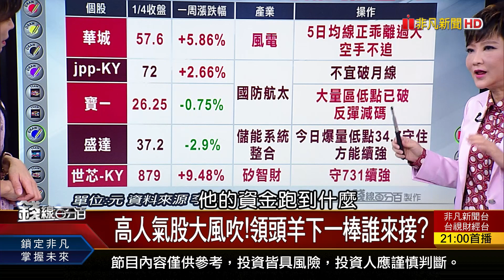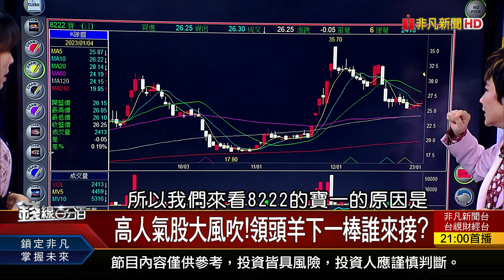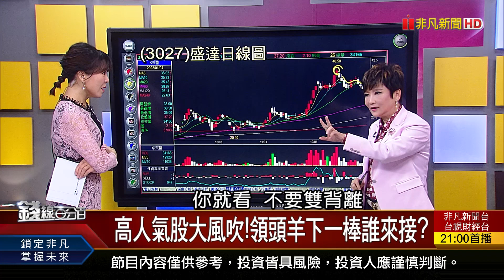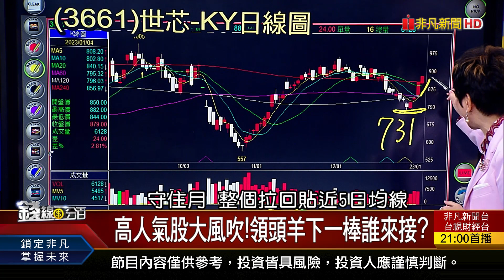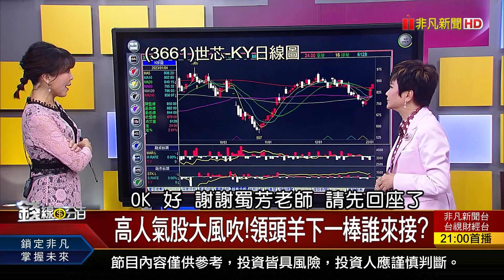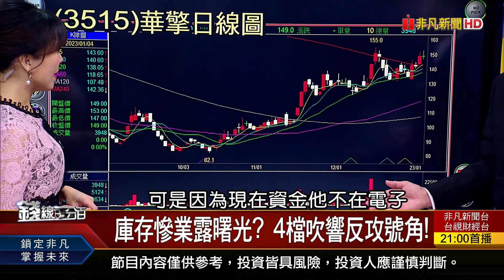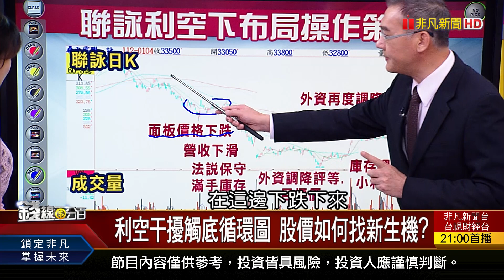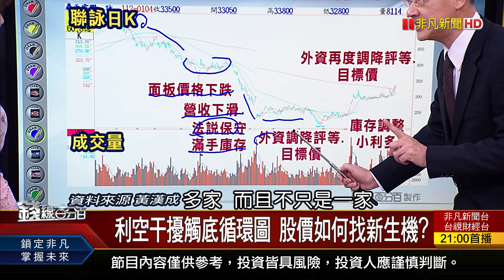《庫存慘業露曙光? 4檔吹響反攻號角!》【錢線百分百】20230104-2│非凡財經新聞│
◎庫存慘業露曙光? 4檔吹響反攻號角!

●0104完整版(上)《真正的V轉還沒來? 見紅追漲?小心短套! 庫存慘業露曙光?4檔吹響反攻號角! 坐擁8.8%高殖利率 高收益債買點到?》
●0104完整版(中)《科技董座親征較勁 CES展5大亮點搶先看! 寶鋼.豐興盤價齊漲 鋼鐵股安心抱過年?》
●0104完整版(下)《2023行情先蹲後跳!? 投資黃金守株待兔? 蘋果.谷歌上演出中國記 印度將成世界工廠? 技術指標選股期 "兩條線"見真章?!》